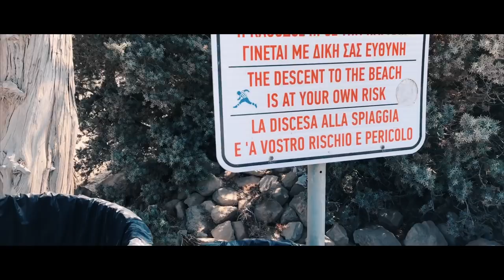Q&A: GET TO KNOW ME | KharmaMedic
My first QnA! I hope you guys enjoy it! If you do let me know, ask more questions, and I'll do it again in the future :D
Edit: This video seems kind of dark and overly saturated and contrasted when viewing from the google chrome browser. I'm not sure why but I'll try and get it sorted for the next video!

UKCAT:
Best UKCAT Questions Book
Videos:
Best portable microphone for videos
Medicine Related Books:
When Breath Becomes Air
What Doctors Feel
Into Thin Air

GEAR

I use my iPhone and a MacBook, that's it!